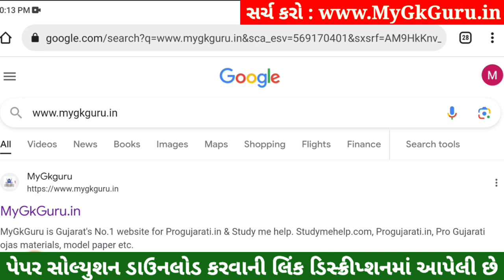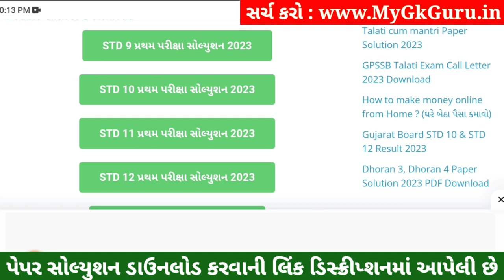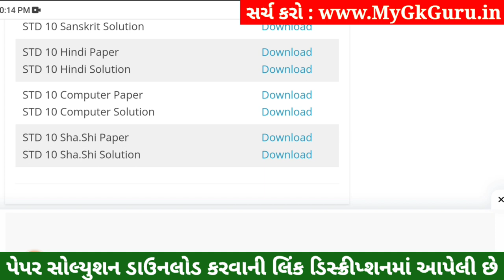STD 10 Computer Paper Solution 2023 80 Marks, STD 10 Computer Pratham Pariksha Paper Solution 2023